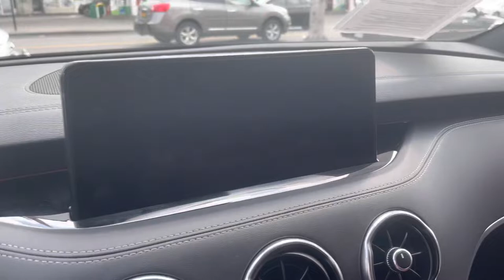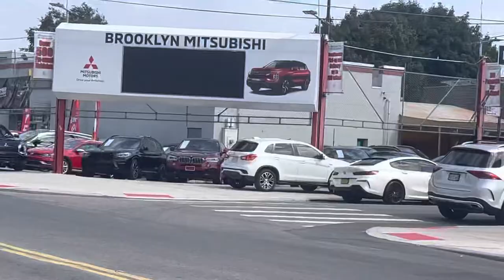KIA STINGER GT 💯@BROOKLYN MITSUBISHI. VLOG 112💯🙌🏿💥